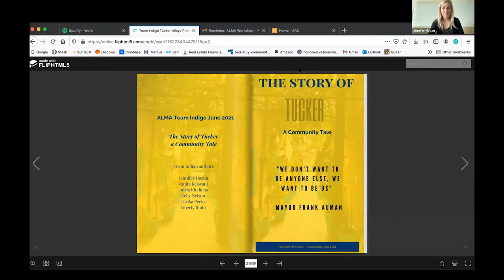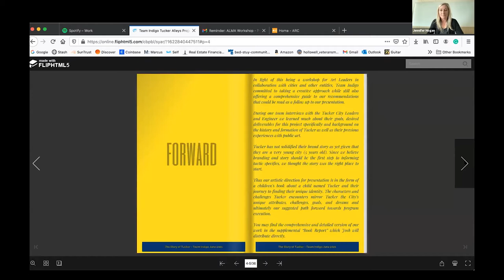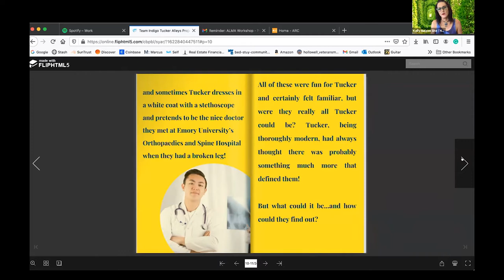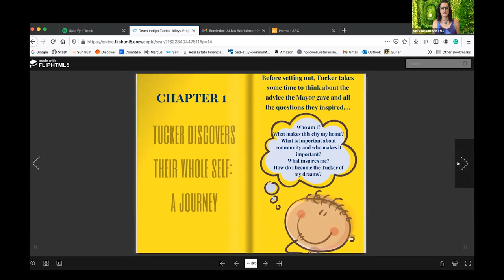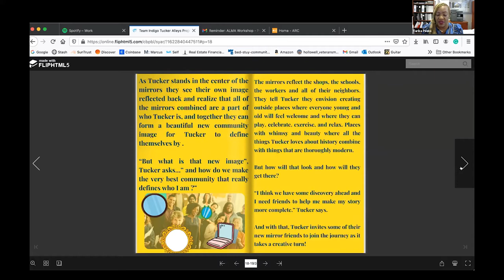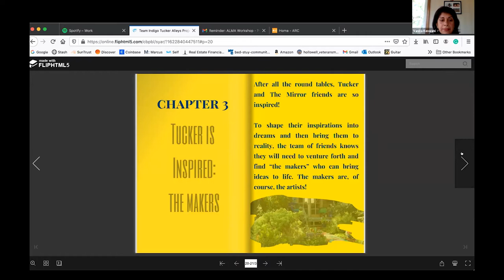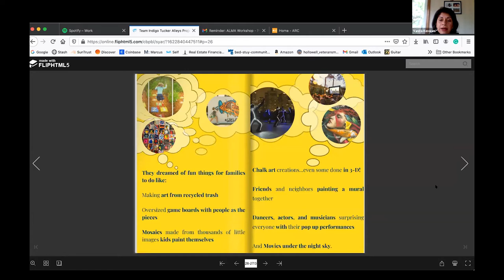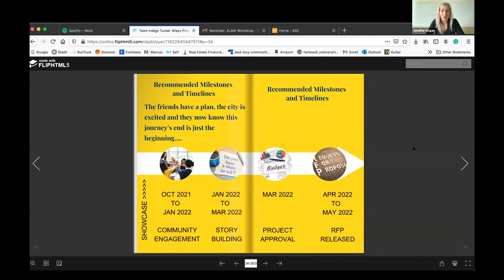ALMA Workshop 2021 – Alleys in Tucker (Team Indigo)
Team Indigo is Michelle Alexander, Diamond Bradley, Kimberly Hawkins, April McKown, and Daviorr Snipes.